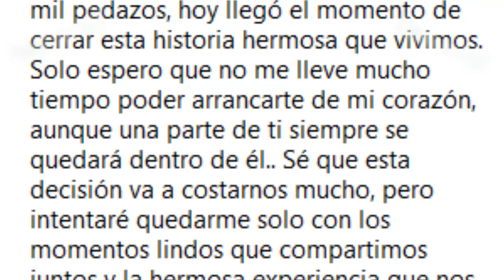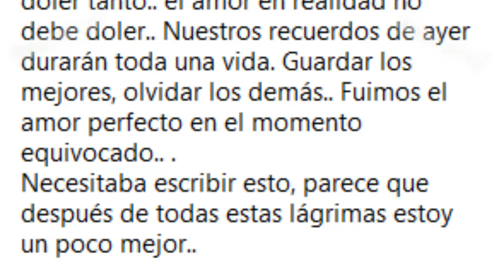DOBLE TENTACIÓN ROMINA OFICIALIZO EL FIN DE SU RELACION CON PASCUAL EN SU ULTIMA PUBLICACION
Aunque es algo de lo que ya muchos se habían dado cuenta Romina ha decidido hacerlo de manera oficial mediante una publicación en Instagram, la cual acompañó de algunas fotografias que según ella hubiese querido publicar antes.